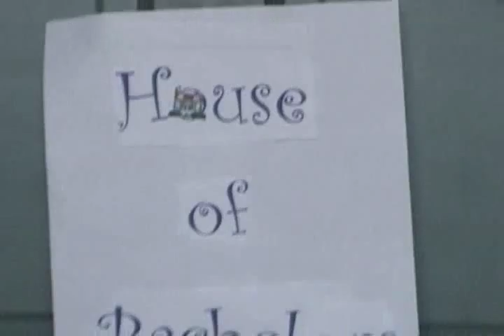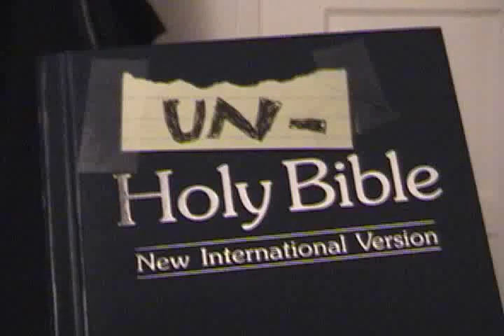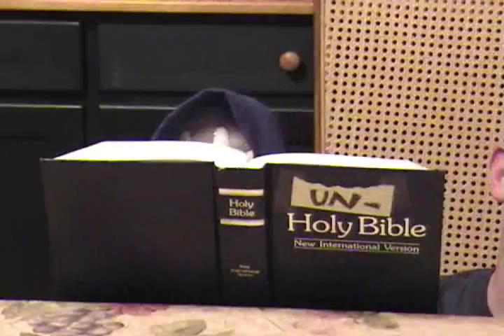House Of Bachelors #14 Bugs Goes EVIL!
Bugs orders a book, but he gets more than what he thought he was getting, and so the rest of the house suffers.